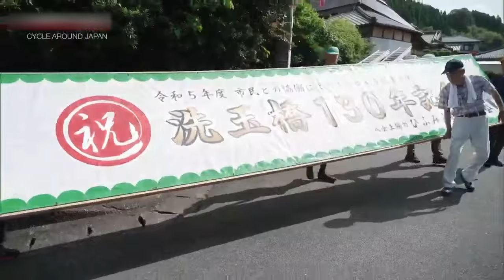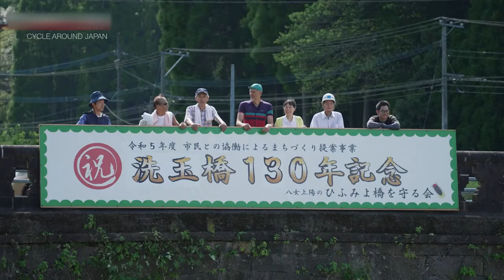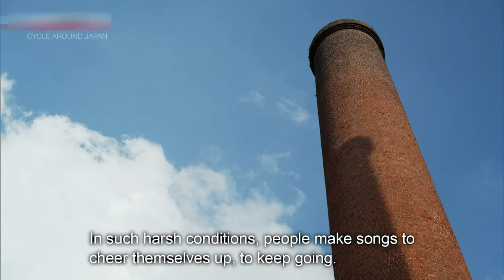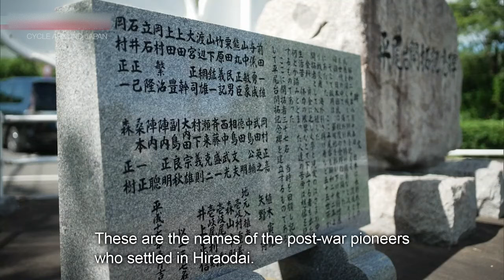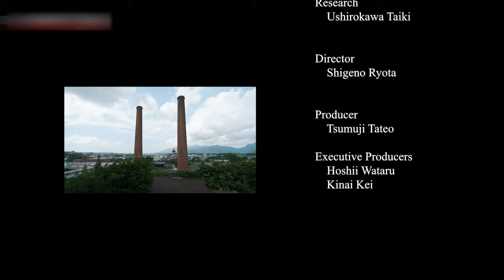Fukuoka Always Thinking Ahead CYCLE AROUND JAPAN